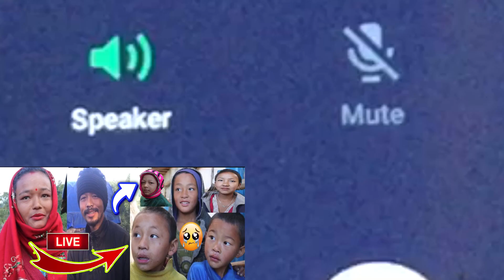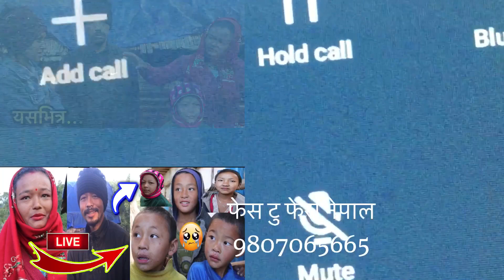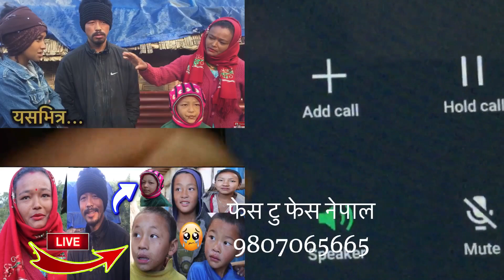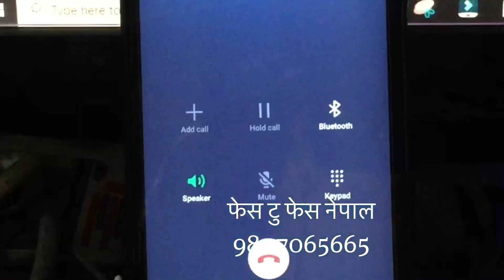Tehrathum news || के हुदैछ खगेन्द्रको केस यो भिडियाेमा जेठि श्रीमतीले फेरि हाले जेल